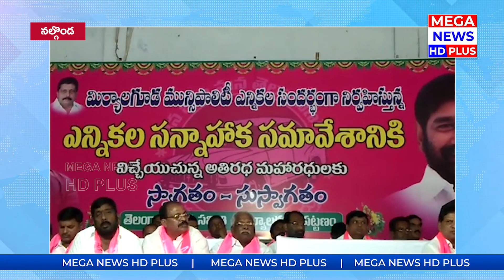మున్సిపల్ ఎన్నికలలో సత్తా చాటాలి మంత్రి జగదీశ్వర్ రెడ్డి | NALGONDA| MEGA NEWS HD PLUS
Watch : Telangana_Municipal_Elections మున్సిపల్ ఎన్నికలలో సత్తా చాటాలి మంత్రి జగదీశ్వర్ రెడ్డి | NALGONDA| MEGA NEWS HD PLUS

MEGA_NEWS_HD_PLUS as the name suggests we try to present the latest news and updates around the world in a faster way. With a vast network of reporters in both the Telugu states and other states we try to cover each and every news and incident. We are expanding rapidly to create a great niche in the filed of News and Entertainment.